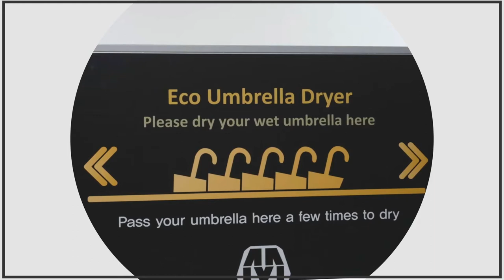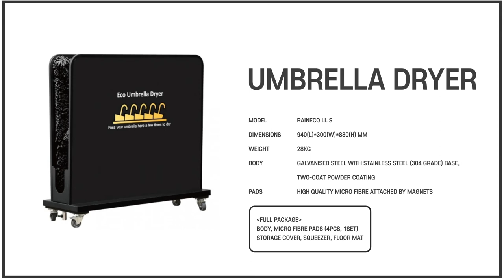ECO UMBRELLA DRYER RAINECO ll S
Environmentally Friendly Solution for Rainy Days